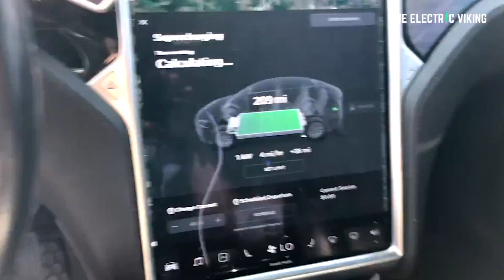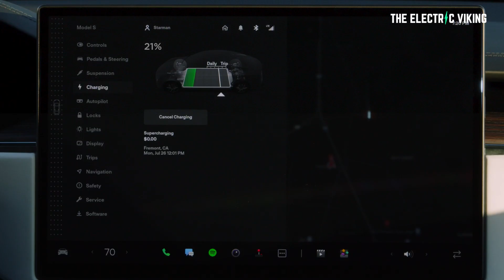Cybertruck could have 800V with insane 900KW charge cable